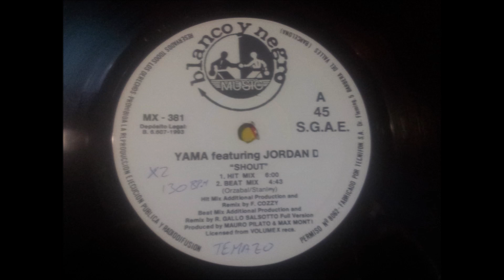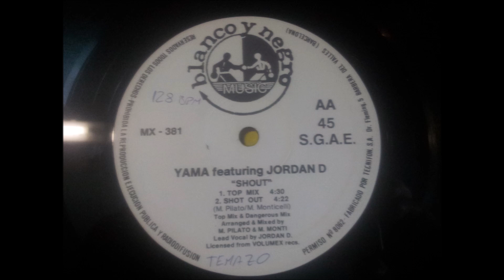YAMA FEATURING.JORDAN D.(SHOUT.(DANGEROUS MIX.)(12''.)(1993.)